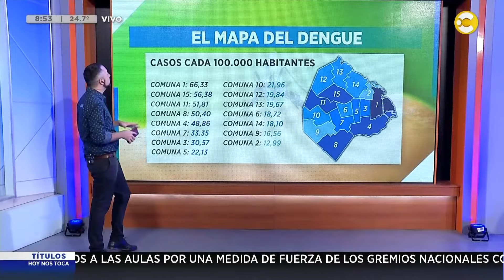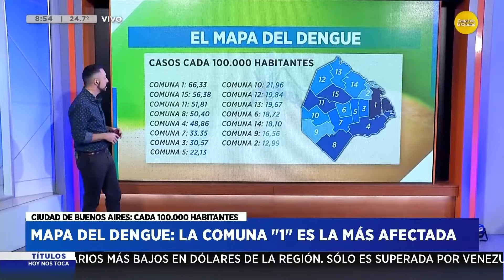Mapa del dengue: la comuna "1" es la más afectada │ HNT a las 8 │ 21-02-24